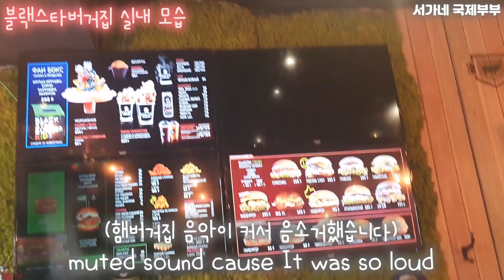[국제커플] 러시아 미녀 와이프와 모스크바에서 가장 맛있는 햄버거와 먹방 브이로그를 찍었습니다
안녕하세요. 서가네 국제부부tv 입니다.

저희가 햄버거를 사랑하는데, 러시아에서 먹어본 햄버거중에는
여기 햄버거가 제일 맛있다 느꼈습니다.
매장안에는 음악이너무 커서...어쩔수없이 차에서 먹게되었는데...
차에서 먹기에는 너무 찝찝하더라구요..
불편하시더라도 재미있게 봐주세요

감사합니다.